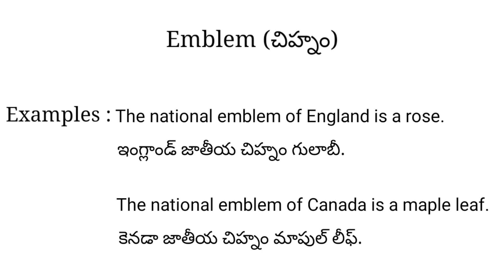Emblem meaning in telugu with examples | Emblem తెలుగు లో అర్థం @Meaning in Telugu